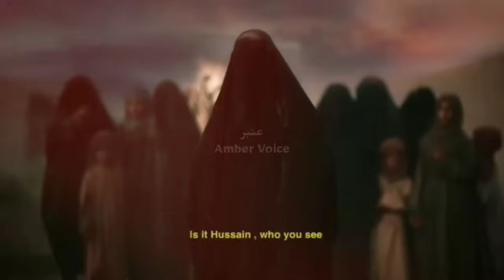Waqia Karbala and Palestine | imam Hussain ki shahadat | Gaza | 10 Muharram | Amber Voice | Urdu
The Battle of Karbala was a military engagement that took place on 10 Muharram, 61 A.H. (October 10, 680) in Karbala (present day Iraq) between a small group of supporters and relatives of Muhammad's grandson, Husayn ibn Ali, and a larger military detachment from the forces of Yazid I, the Umayyad caliph. The battle is often marked as the event that separated Sunni and Shi'a Islam. The Battle of Karbala is particularly central to Shi'a Muslim belief. In Shi'a Islam, the martyrdom of Husayn is mourned by an annual commemoration, called Ashurah. They represent the battle as one between good and evil, light and darkness with evil winning. Yazid becomes the epitome of evil. Yazid is by no means an heroic figure among Sunnis, who regard his appointment as caliph as irregular and generally see him as a secular ruler. Karbala itself, some Shi'a say, will eventually be raised to paradise as the dwelling place of prophets and saints.